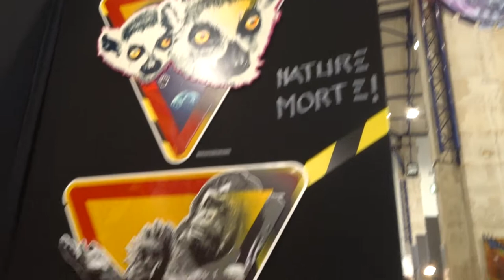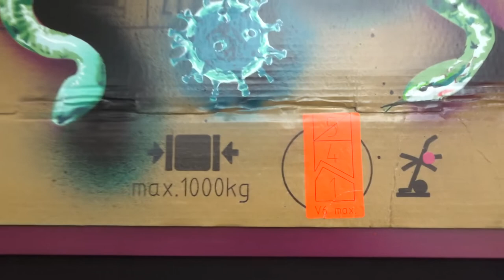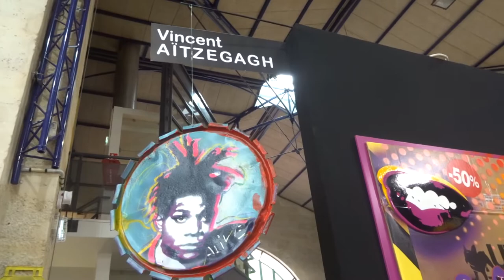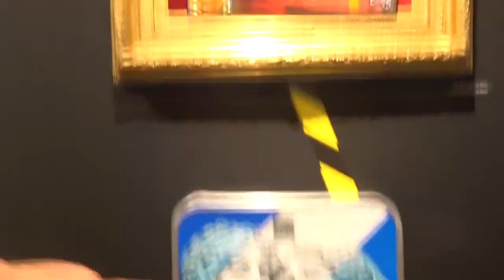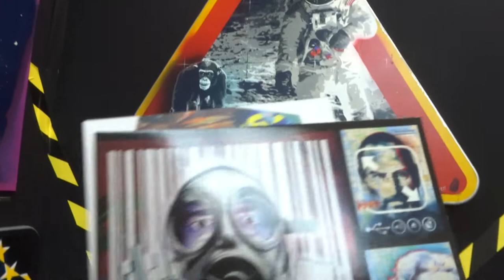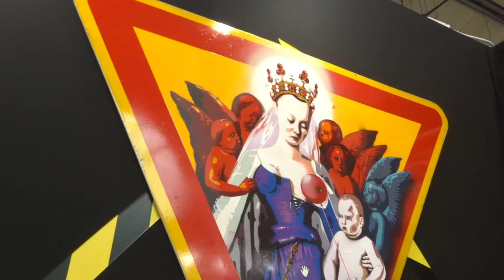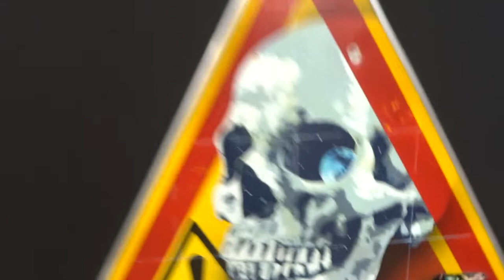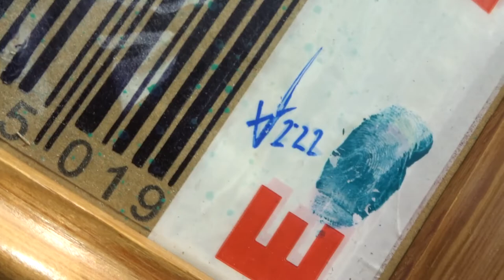2022 no.3 Vincent Aitzegagh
vidéo 5juin 2022 visite EXPO 4 ART dates 3-6 juin 2022 11h-20h expo4art salon sboexpo sbo-expo.com 70 artistes et créateurs Paris 3-6 juin 2022 Halle des Blancs Manteaux
+ omaja VincentAitzegagh Vincent Aitzegagh Omaja popart Pop Art
+ EXPO4ART sous la Halle des Blancs Manteaux 3-6 juin 2022
+ EXPO4ART sous la Halle des Blancs Manteaux 23-25 septembre 2022
+ EXPO4ART sous la Halle des Blancs Manteaux 16-19 décembre 2022
+ halledesblancsmanteaux Halle des Blancs Manteaux 48 Rue Vieille du Temple Métro Rambuteau Paris4e adresse
+ chrislesagedesign Chris Lesage Design créateur oeuvres en bois et métal de style industriel